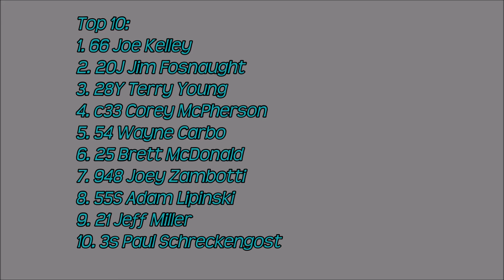Sportsman Feature Lernerville Speedway 5/15/15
the Millerstown Pic-a-Part DIRTcar Sportsman feature from Lernerville Speedway on May 15, 2015. Brett McDonald in the 25 car started 10th and finished 6th.